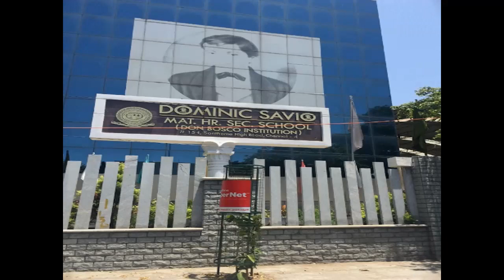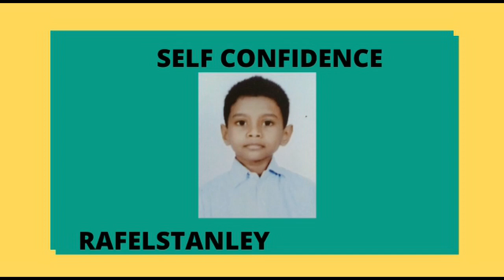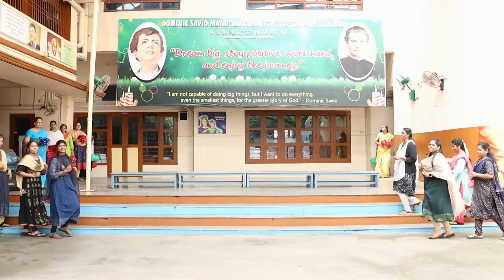DOMINIC SAVIO - SANTHOME - CHILDREN'S DAY WISHES - 5 B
DOMINIC SAVIO MATRICULATION HR SEC S HOOL -  SANTHOME - CHILDREN'S DAY WISHES - 5 B